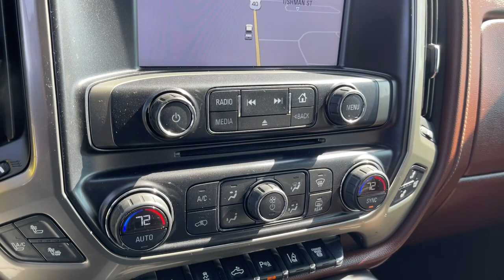2015 Chevrolet Silverado 2500HD Columbus, London, Springfield, Hilliard, Dublin, OH PCA651072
Summit White Used 2015 Chevrolet Silverado 2500HD available in Columbus, Ohio at Mark Wahlberg Chevrolet. Servicing the London, Springfield, Hilliard, Dublin, OH area.
2015 Chevrolet Silverado 2500HD High Country - Stock#: PCA651072 - VIN#: 1GC1KXE87FF651072

CARFAX One-Owner. Allison 1000 6-Speed Automatic, 4WD, Saddle Leather, 110-Volt AC Power Outlet, 3.73 Rear Axle Ratio, 4.2 Diagonal Color Display Driver Info Center, 6 Rectangular Chrome Tubular Assist Steps (LPO), Auto-Dimming Inside Rear-View Mirror, Bright Sill Plates, Chrome Bodyside Moldings, Chrome Door Handles, Chrome Mirror Caps, Color-Keyed Carpeting Floor Covering, Deep-Tinted Glass, Driver & Front Passenger Visors, Driver Alert Package, Dual-Zone Automatic Climate Control, Duramax Plus Package, Duramax Plus Package (Regional), Electric Rear-Window Defogger, Electronic Shift Transfer Case, EZ-Lift & Lower Tailgate, Front Halogen Fog Lamps, Heated Leather Steering Wheel, Heated Power-Adjustable Outside Mirrors, Heavy-Duty Trailering Equipment, Integrated Trailer Brake Controller, Leather-Wrapped Steering Wheel, Manual Tilt-Wheel/Telescoping Steering Column, Navigation System, OnStar 4G LTE Wi-Fi Hotspot, OnStar 6 Months Directions/Connections Plan, Power Sliding Rear Window w/Defogger, Power Windows w/Driver Express Up & Down, Power-Adjustable Pedals, Preferred Equipment Group 3LZ, Rear 60/40 Folding Bench Seat (Folds Up), Rear Vision Camera w/Dynamic Guide Lines, Rear Wheelhouse Liners, Remote Keyless Entry, Remote Vehicle Starter System, Single Slot CD/MP3 Player, Spray-On Pickup Box Bed Liner, Steering Wheel Audio Controls, Theft Deterrent System (Unauthorized Entry), Ultrasonic Front & Rear Park Assist, Universal Home Remote.brbrbrChevrolet Silverado 2500HD 2015 Summit White 4D Crew Cab Duramax 6.6L V8 TurbodieselbrbrReviews:br  * Introducing the 2015 Silverado2500 HD. With new exterior and interior designs, the Silverado 2500HD offers the proven power of Chevy's heavy-duty engines. Of the engine options you have the available Duramax 6.6L Turbo-Diesel V8 with Allison transmission or the gasoline-powered Vortec 6.0L V8 which comes standard on Silverado HD. Its torque curve is broad and flat, with approximately 90 percent of peak torque available at only 2,000 rpm. The Silverado 2500HD is also available with a version of the Vortec engine that allows the use of Compressed Natural Gas. The Silverado 2500HD offers the most standard trailering capacity in its class at 13,000 lbs thanks in part to smart technologies like Trailer Sway Control and an available Trailer Brake Controller. The 2500HD equipped with the available Duramax engine is capable of towing 17,900 lbs. With its all-new interior, Silverado HD makes life onboard easier, especially for a work truck. First, the cabin is quieter, thanks to triple door seals and aerodynamic enhancements to the exterior. Redesigned seats offer more comfort and support. An all-new instrument cluster features a six-gauge cluster and integrated center control display. Silverado HD's new available 8 diagonal color center touch-screen is your connection to Chevy MyLink. It's your seamless connection to digital content. From the contacts and music playlists you've got stored in your smartphone Source: The Manufacturer Summarybr  * Impressive hauling and towing capabilities; refined and quiet highway ride; strong diesel engine; available CNG fueling for regular V8; solid build quality. Source: EdmundsbrbrbrPURE PRICED FOR A QUICK SALE! All vehicles come with a complete safety inspection, full detail, 1 FREE OIL CHANGE, free 100 point inspection, FREE TANK OF GAS with delivery of this vehicle. Price does not include tax, title, and license or dealer fee. Vehicle located at Mark Wahlberg Chevrolet. INTERESTED, BUT NOT READY YET? That is okay... we never want to rush you at Mark Wahlberg Chevrolet. SAVE THIS VEHICLE to your MyAutoTrader. You will be updated of any future price savings and specials. It is real simple... Click SAVE THIS CAR above the main vehicle photo on the right or look for the star. SIGNING UP IS FREE: At the top right corner of this page, LOOK for the MyAutoTrader logo. Clic